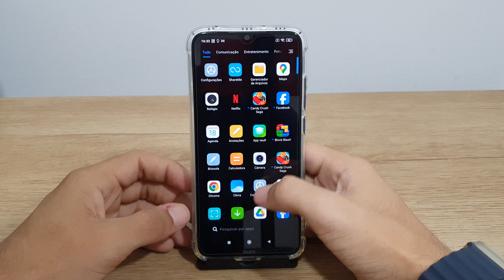Como diminuir o tamanho dos ícones no seu Redmi Note 8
Fala pessoal!! vou mostrar passo a passo de como diminuir o tamanho dos ícones no seu Redmi Note 8
★ LINK ONDE COMPRAR:
★Moto G60